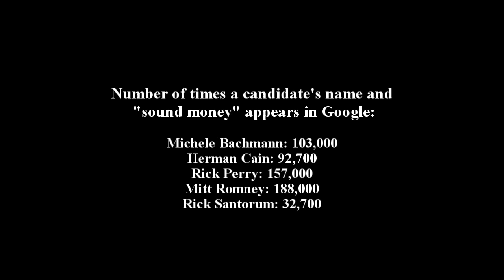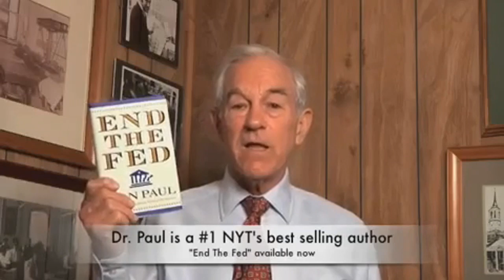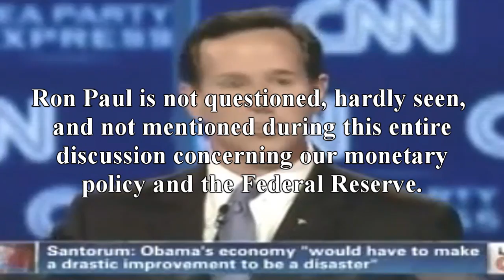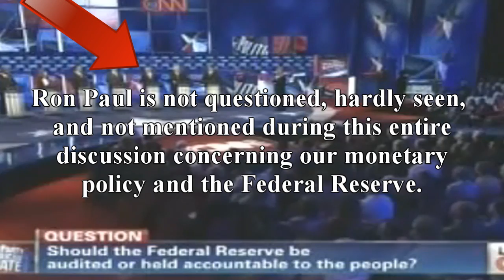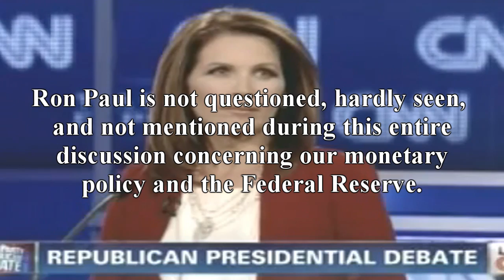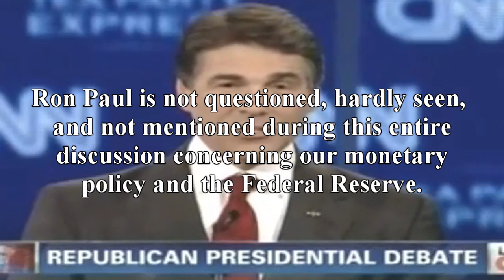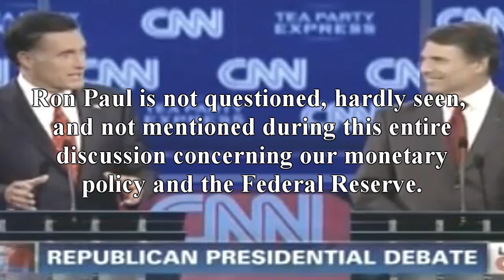Ron Paul: The Leader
Please share.  Truth is our strongest weapon.